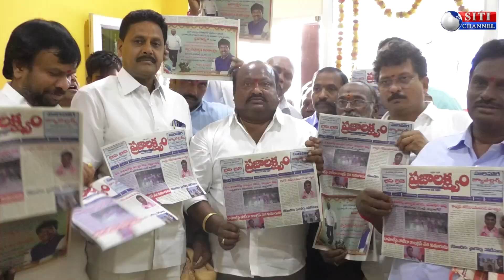PRAJALAKSHAM OFFICE OPENING 27-03-2019